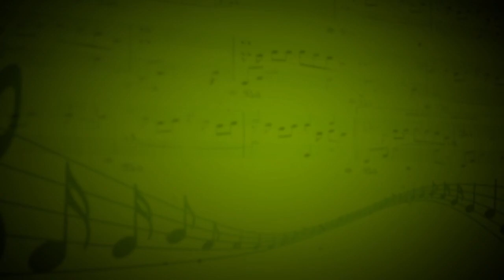Rainy days (F.Paterlini) - Шевченко Евгений (Рояль) - Елизавета Шевченко